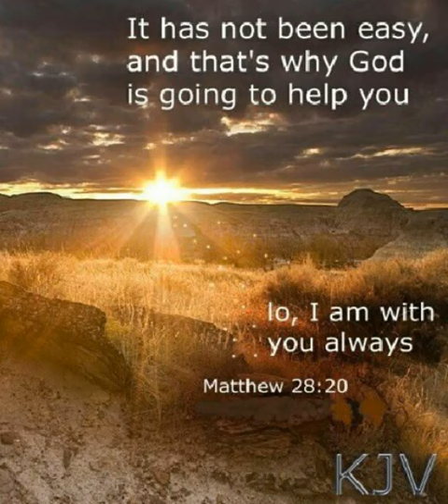Jesus Knows..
Poem I wrote today...  Hope and strength for the weary.. All praise to GOD

~Matthew 28:20